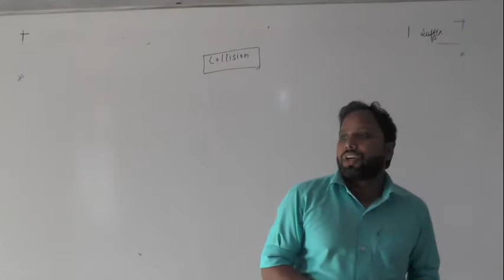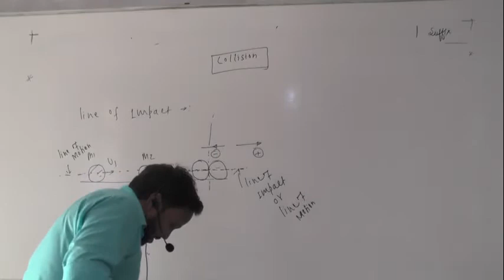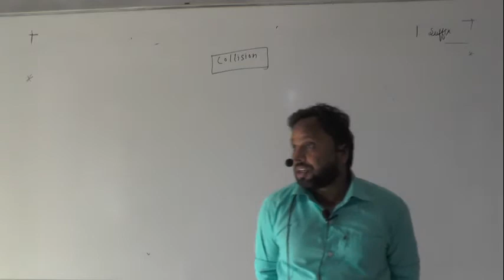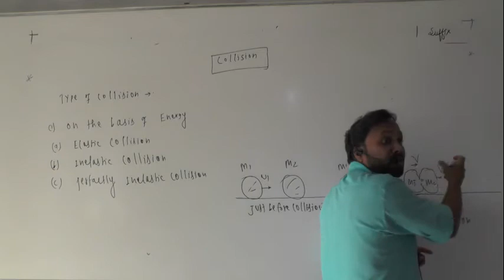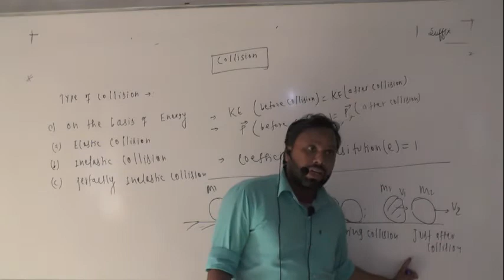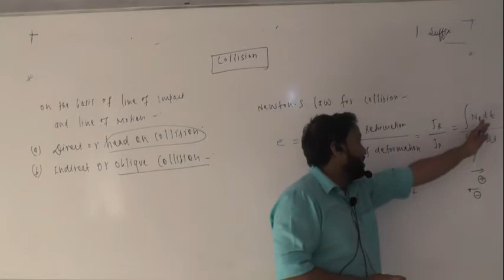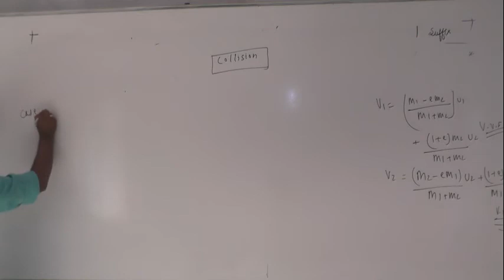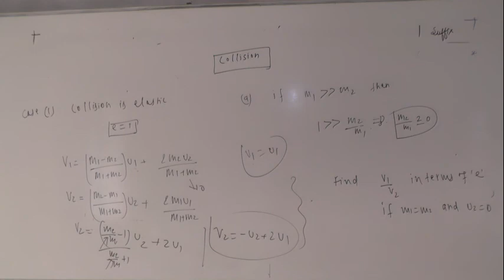15 .12. 20 Vinod Sir